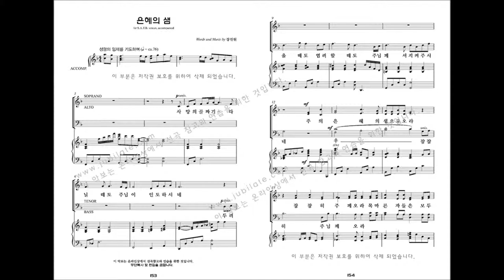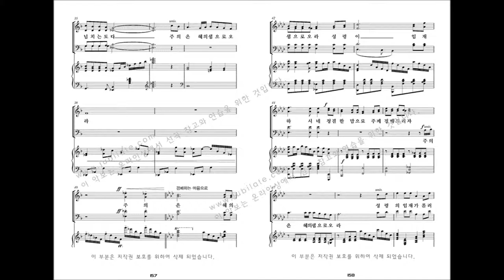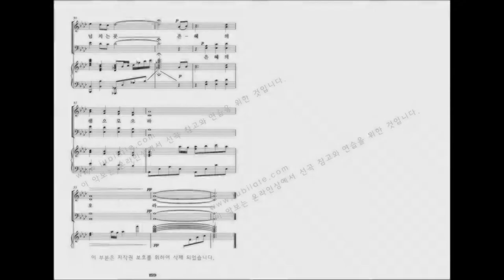[유빌라테 명품성가 33집] 16.강진원 '은혜의 샘' - T